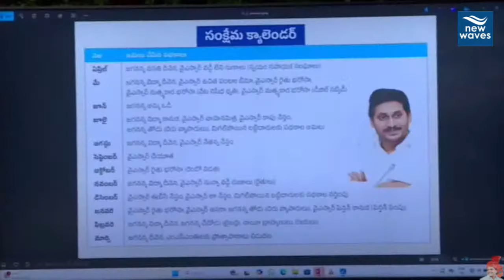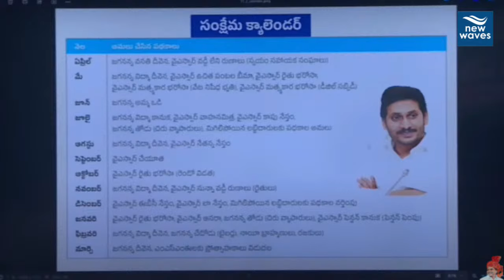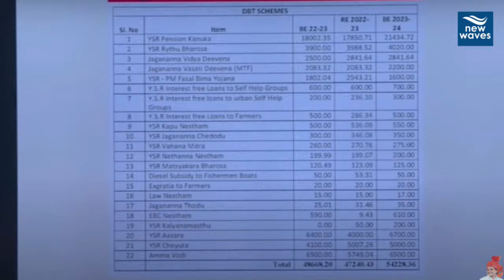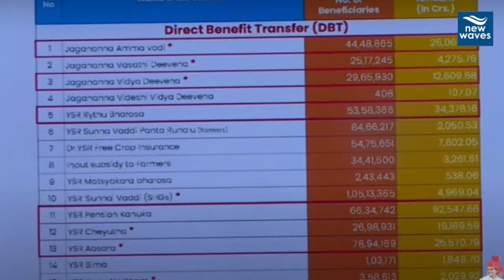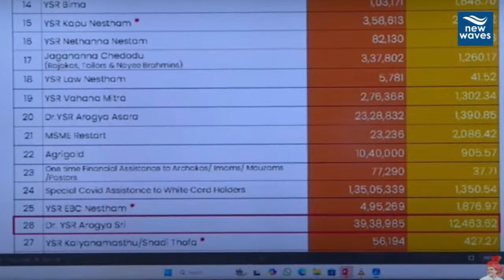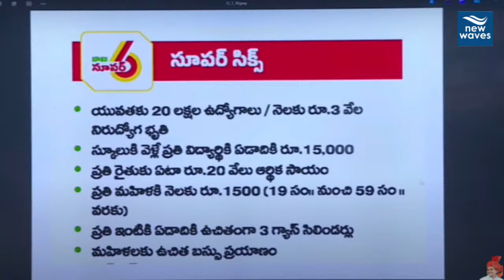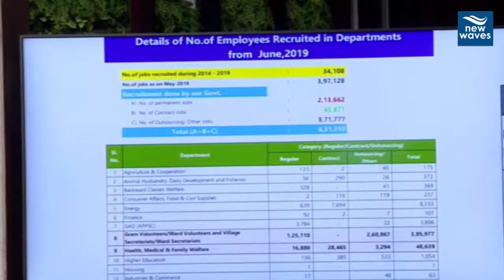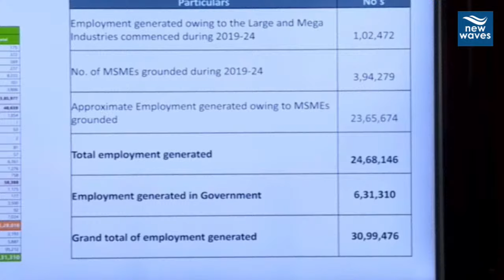మీరు పోరాడండి.. అంబటి , పేర్ని నాని పొగిడిన జగన్ | YS Jagan Praised Ambati Rambabu And Perni nani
YS Jagan Press Meet On AP Budget Session | బడ్జెట్ పై జగన్ రియాక్షన్